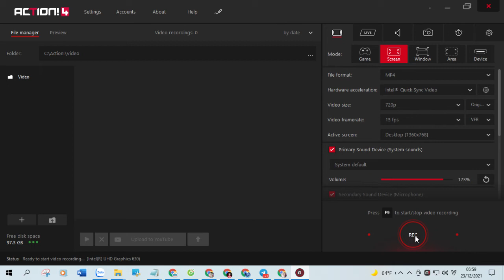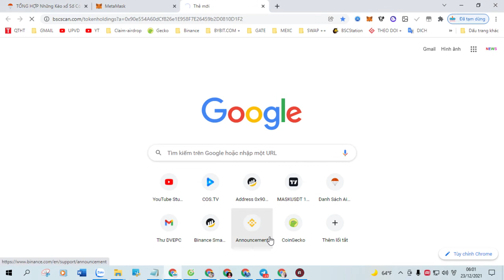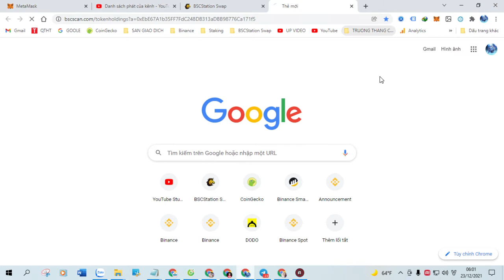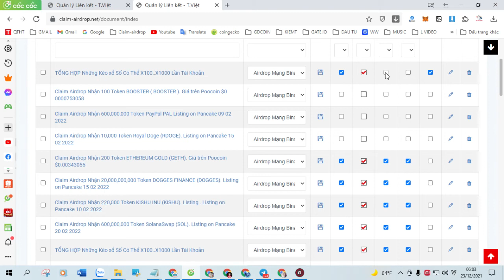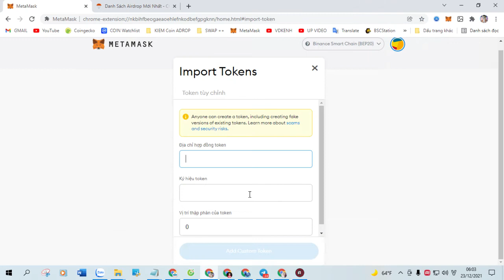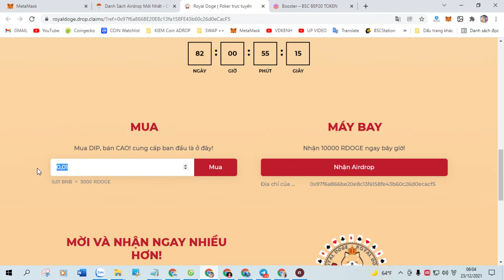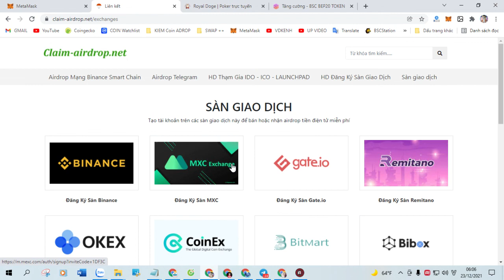Claim Airdrop Nhận 1,000 Token BNBMoney (BNBM), Mạng BSC Ví Trustwallet, MetaMask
+ Bước 1: Sao chép Contract :  0x5a04Dc8D3dfDc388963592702f1a24Aa4FEe467E

+ Bước 2: Truy Cập Web Tại Đây Click ( Claim Airdrop ) Nhận Token